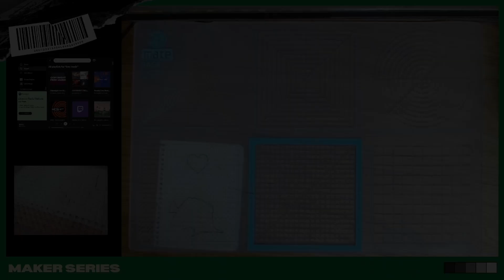3D Pen Fish Pendant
Bit low res - all in the name of learning.